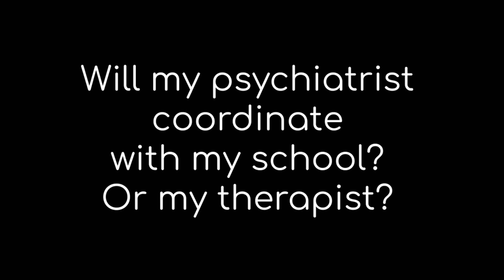Will my psychiatrist coordinate with my school? Or my therapist?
Will my psychiatrist coordinate with my school? Or my therapist? Sometimes, the ability of mental health clinicians to share your information and treatment plan with other entities can be complex. This is because of HIPAA laws and regulations that are always there to provide protection, privacy, and safety. In this segment from Mental Health Office Hours on October 6, 2022, Dr. Brian J. Dixon discusses a question concerning if psychiatrists are allowed to share their patient's information with others outside the clinic.

Join us Live on the first Thursdays of the month from 6:30pm–7:30pm (CST) for Mental Health Office Hours We hope to see you there!